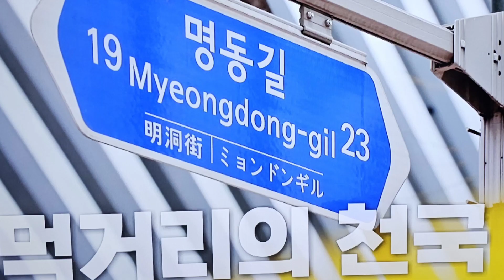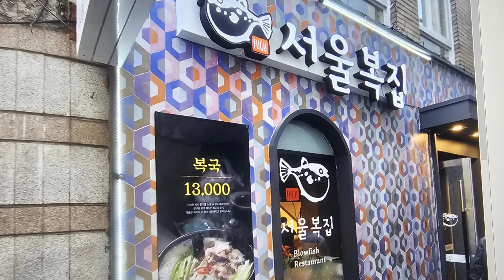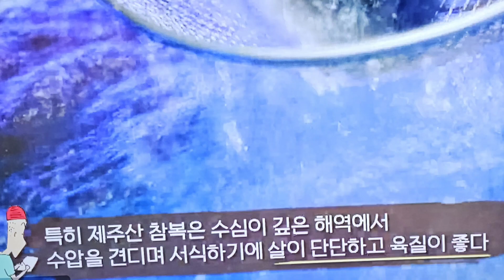미식가 배우 강부자가 추천하는 35년 단골 맛집 서을 명동 서울복집 소개